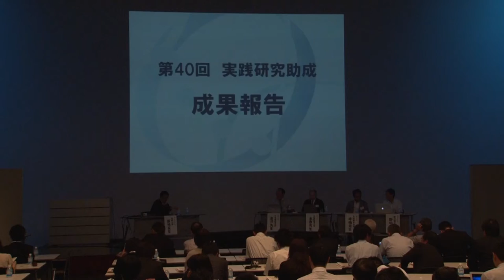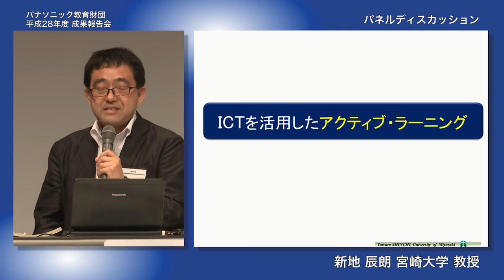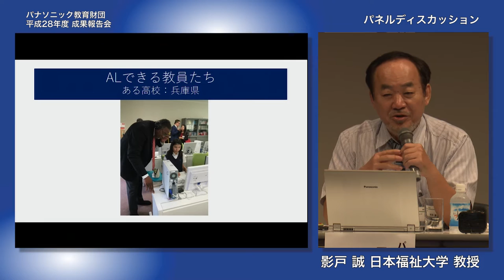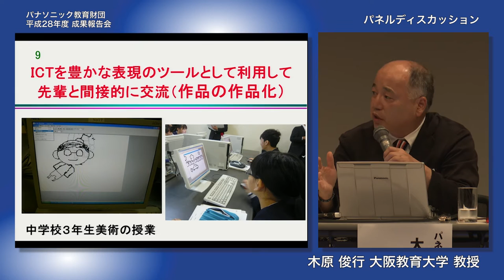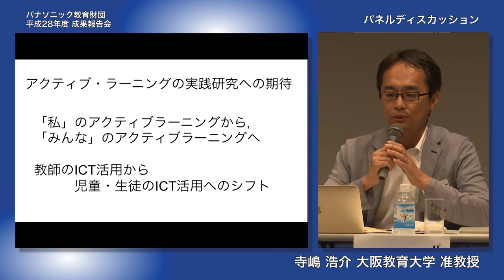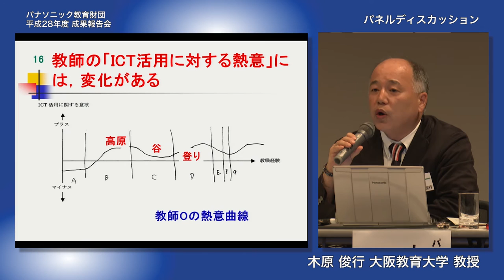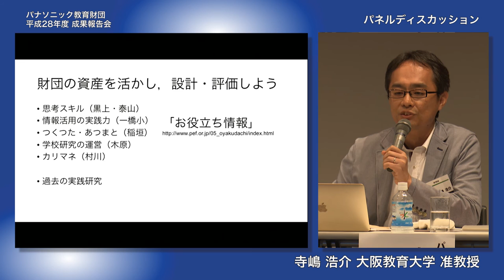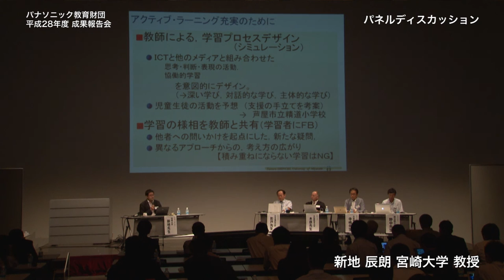ICTを活用したアクティブラーニング│新地辰朗先生 影戸誠先生 木原俊行先生 寺嶋浩介先生 野中陽一先生 パネルディスカッション